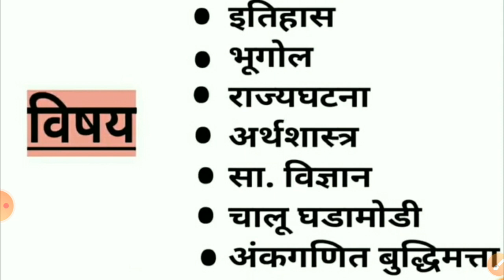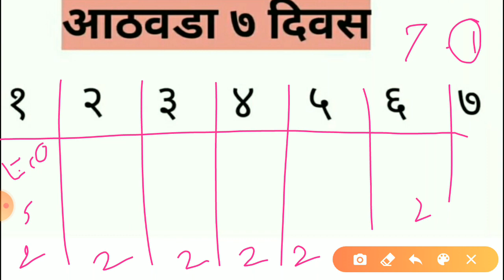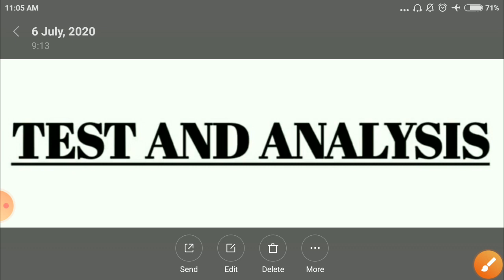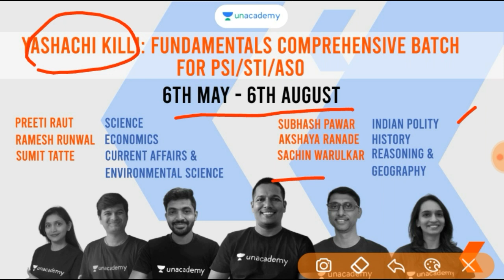परीक्षा एकाच Attempt मध्ये पास होण्यासाठी रीविजन कशी करावी, Study Plan & Mpsc Preparation Strategy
📌📌 सर्वांनी आवर्जून पहावे असे अधिकार्‍यांच्या मार्गदर्शनाचे MPSC व स्पर्धा परीक्षेत कमीत कमी दिवसात यश मिळवन्या साठी उपयुक्त  Videos

📌 उपजिल्हाधिकारी प्रसाद यांनी सुचवलेले पुस्तके Mpsc Exam Book List

📌📌📌दोन वेळा उपजिल्हाधिकारी पर्वणी पाटील यांनी सुचवलेले पुस्तके

📌 MPSC मधून प्रथम प्रसाद चौगुले ( उपजिल्हाधिकारी ) त्यांच्या टिप्स असा केला यांनी अभ्यास

📌📌 MPSC Exam Strategy लक्ष्मण कसेकर उपजिल्हाधिकारी  याची अभ्यास करण्याची  पद्धत या विडियो मध्ये आहे

📌📌 या विडियो मध्ये पोलिस इस्पेक्टर कसे बनायच याची सर्व माहिती आहे,त्यात परीक्षा स्वरूप,पेपर पॅटर्न, अभ्यास नियोजन,कट ऑफ,पुस्तक यादी, व पात्रता अभ्यासक्रम,गुण विभाजन दिल आहे.

📌 परीक्षा एकाच Attempt मध्ये पास होण्यासाठी रीविजन कशी करावी

📌 सराव पेपर सोडवताना पाळायचे नियम

📌 तुम्हाला Science  मध्ये कमी गुण पडतात का ? पैकीच्या पैकी मार्क पडायचे असतील तर हा  Video

 📌 तुम्हाला गणित मध्ये कमी गुण पडतात का ? तर Video नक्कीच पहा

📌 MPSC CSAT निर्णय क्षमतेचे प्रश्न कसे सोडवावेत

📌 MPSC CSAT उतारे कसे सोडवावेत

📌 MPSC CSAT तयारी कशी करावी , उतारे कसे सोडवावे , कोणते पुस्तक वापरावे.

📌 MPSC परीक्षार्थी संख्या व  निकाल विश्लेषण 2020,

📌 MPSC परीक्षेत चालू घडामोडी अभ्यास कसा करावा

📌 MPSC Combined परीक्षा पुस्तके कशी वाचावीत

📌 MPSC Combined & राज्यसेवा प्रश्नपत्रिका विश्लेषण कसे करावे

📌 MPSC म्हणजे काय ,पदे,वय, पात्रता ,फी, परीक्षेचे टप्पे इत्यादि संपूर्ण माहिती.

📌 MPSC गृहिणीसाठी अभ्यास नियोजन व मार्गदर्शन,

📌 Mpsc Exam Preapration 2020, Study Plan अभ्यास कसा करावा,

📌 अभ्यासवर लक्ष कसे केन्द्रित करावे  या बद्दल संपूर्ण मार्गदर्शन आहे

📌 MPSC PSI शारीरिक चाचणी परीक्षा मधील इवेंट्स आणि मार्क्स  व त्यामधील सर्व माहिती

📌पोलिस इन्स्पेक्टर कसे बनावे संपूर्ण माहिती, MPSC PSI Study Preapration

📌 स्पर्धा परीक्षेसाठी नोट्स कश्या काढाव्यात, MPSC Study Praparation , Sturtergy

📌 MPSC Combine Exam पुस्तक यादी, PSI Book List

📌 क्लासेस न लावता MPSC पोस्ट कशी मिळवावी,

परीक्षा एकाच Attempt मध्ये पास होण्यासाठी रीविजन कशी करावी, Mpsc Exam Preparation and Strategy

MPSC पोलिस इन्स्पेक्टर कमी दिवसात MPSC PSI Syllabus 2020,Mpsc Exam Preparation,Mpsc exam Stretargy,mpsc exam information in marathi,MPSC PSI परीक्षा संपूर्ण माहिती, वय. पात्रता, ऊंची, वजन, पगार,
mpsc psi age limit 2019,
mpsc aso salary in hand,
psi age limit
sti exam study material in marathi,
mpsc combined exam date 2020,
sti full form in mpsc,
psi syllabus 2020 in marathi pdf,
books for mpsc sti exam,
sti salary,
mpsc login,
mpsc exam information in marathi,
mpsc advertisement,
mpsc syllabus,
mpsc question paper,
mpsc posts,
mpsc psi physical test details pdf,
psi physical test height,
psi physical test date 2019,
mpsc medical test criteria,
mpsc interview schedule 2016,
mpsc psi exam pattern,
departmental psi exam 2020,
psi departmental exam 2017 result,
mpsc psi syllabus in marathi pdf,
psi age limit 2019,
mpsc physical test,
departmental psi exam 2018 question paper,
aso mpsc job profile,
psi age limit in karnataka 2020,
psi sti aso syllabus 2020 pdf
sti exam paper,

psi exam date 2020 karnataka.
psi exam date 2020 gujarat.
psi exam pattern karnataka.
psi exam question papers,
psi sti aso exam date 2020.
psi sti aso question paper,